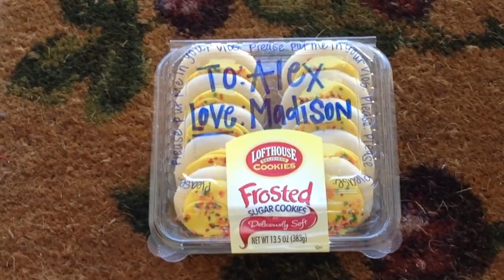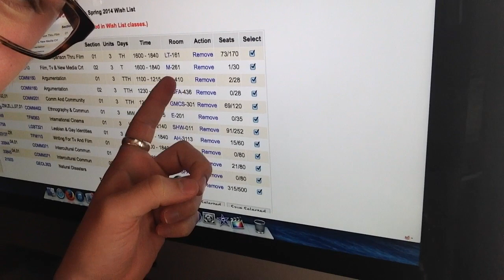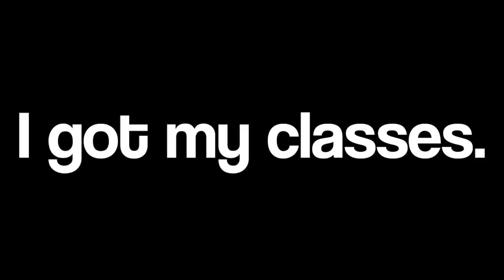Hottest Winter EVER.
My name is Alex Saleen, I go to SDSU, it's the 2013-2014 school year, and I've decided to take you along with me.